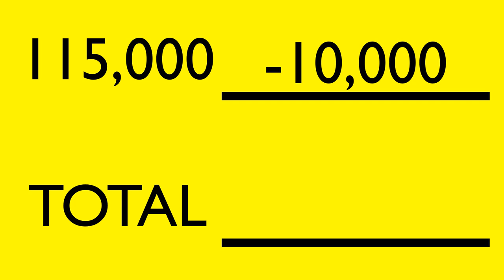Rampanalo 105,000 Pesos